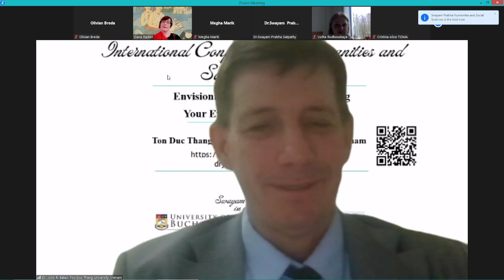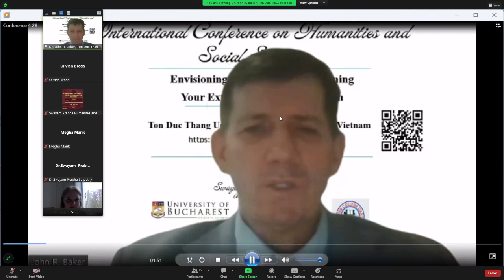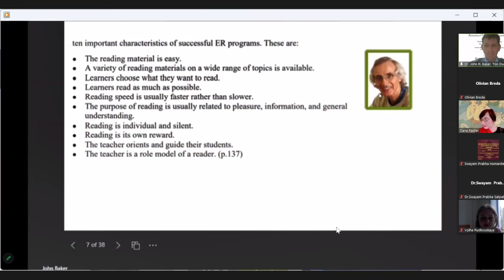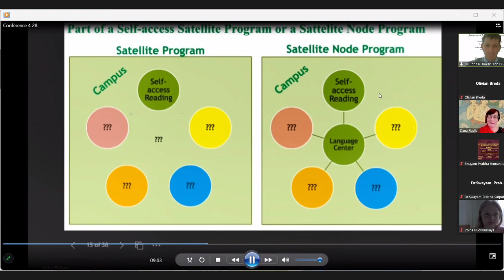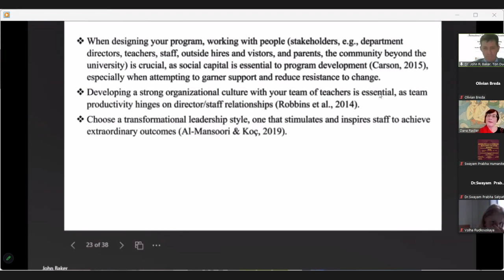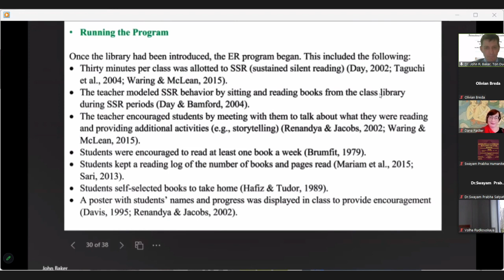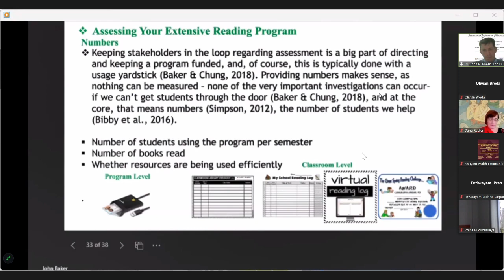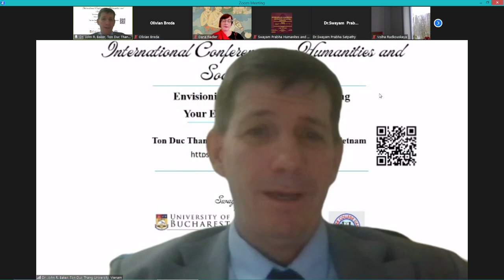(09) Dr. John R. Baker, Ton Duc Thang University, Vietnam (ICHSS 2023, 2023.04.28, Online)